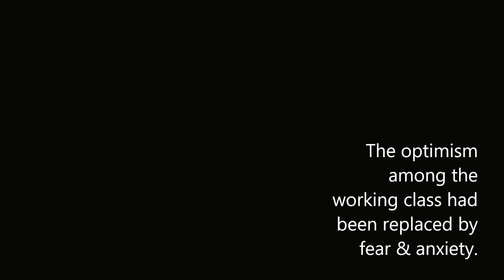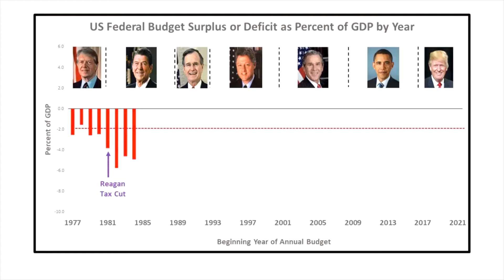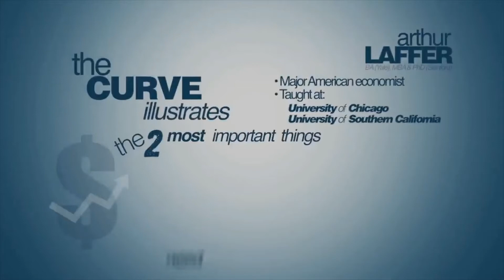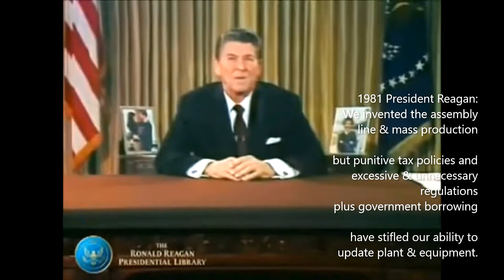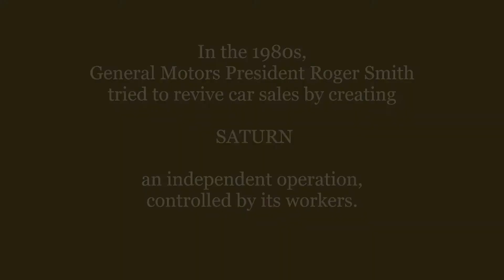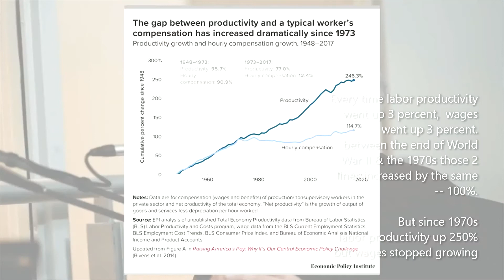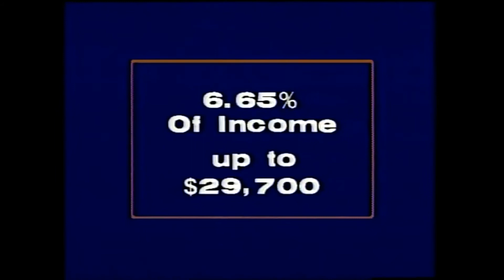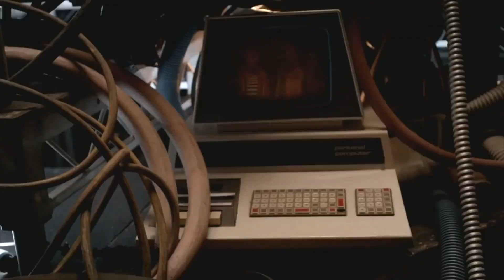No More Wealth Equality Part Two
In this part of the story, President Carter has allowed Paul Volcker to use strict monetary policies to crush the inflation, taking down whatever prosperity ordinary Americans enjoyed at the same time.
It's just the first step.  Reagan comes to office, and tax cuts on upper brackets, and industrial relocation follow.
The top 10% benefit greatly from the new US economy policies, and in the years that follow, the wealth gap that had been relatively small from 1945 to 1980, grows wider and wider.